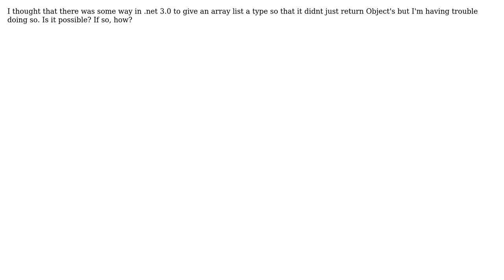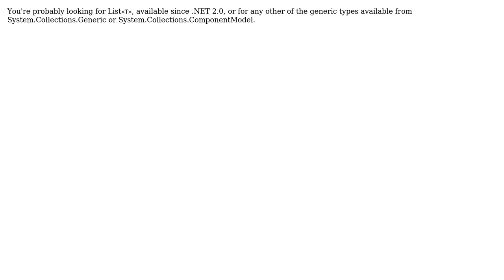Specifying the type of ArrayList's elements (3 Solutions!!)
Specifying the type of ArrayList's elements

With thanks & praise to God, and with thanks to the many people who have made this project possible! | Content (except music & images) licensed under CC BY-SA | Music | Images & others | With thanks to user The.Anti.9 user OregonGhost user Mark user Mark Cidade and the Stack Exchange Network Trademarks are property of their respective owners. You are responsible for your own actions.